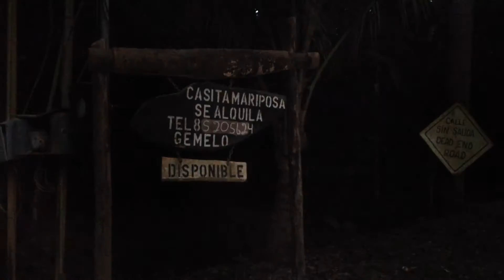Wayne Suchy - Yellowtail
Jon Wayne and Ben Suchy collaborate as "Wayne Suchy"

Here's a song inspired by a trip to the big island of Hawaii!